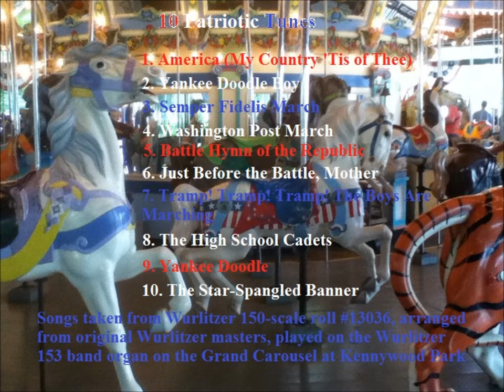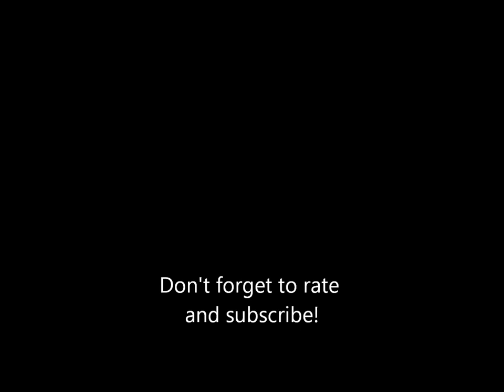Musical Memories of Kennywood: Patriotic Selections- Track 10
"The Star-Spangled Banner" played on Kennywood's Wurlitzer 153 band organ